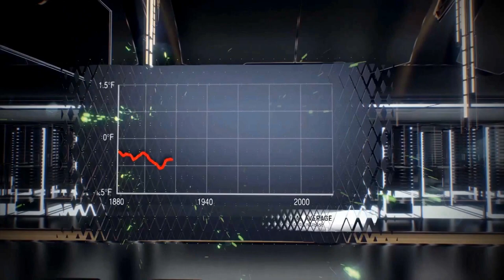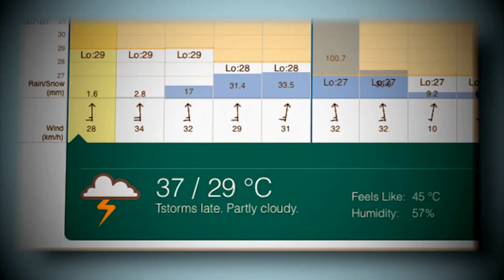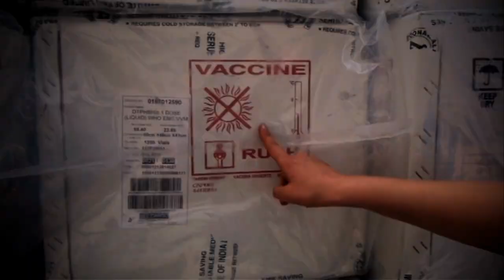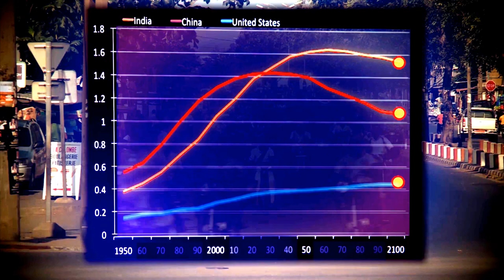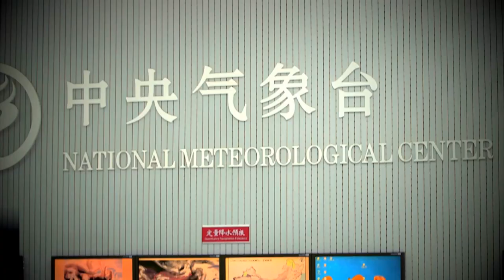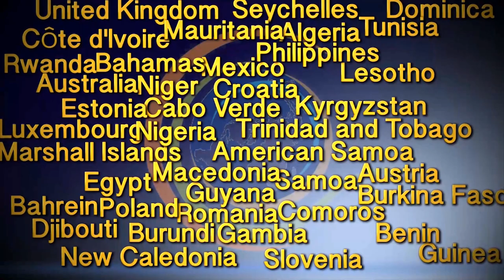Des services climatologiques pour le climat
Climate Services for climate action, French